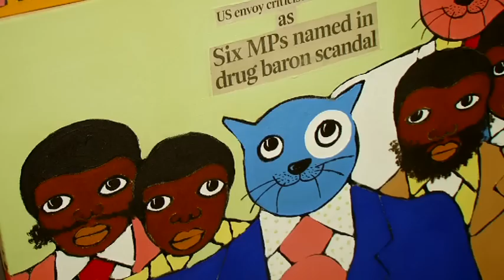Kuona Trust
Safaricom ),prepay and postpay mobile service provider, promotes contemporary Kenyan artists :-Safaricom is opening an exhibition space for the visual arts on the ground floor of its new extension at Safaricom House in Westlands.